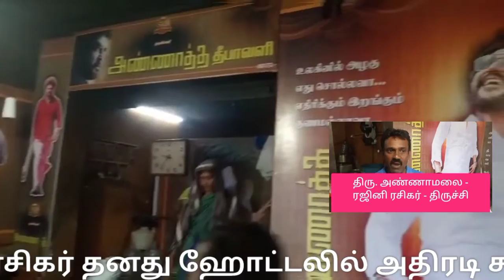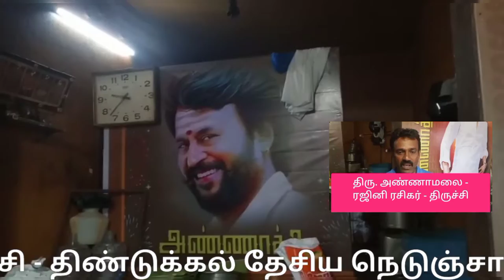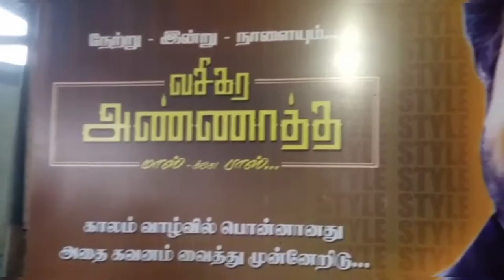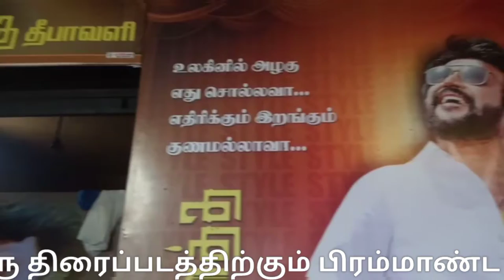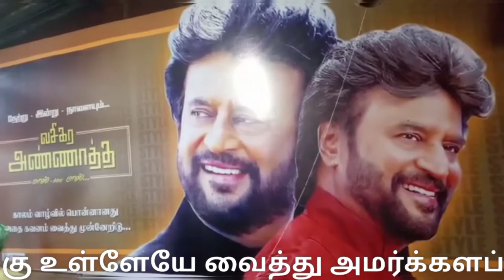ஒரு ரூபாய்க்கு தோசை அதிரடி விலை குறைப்பு ஏன்?| அண்ணாத்த |annaatthe|Rajini fans |Trichy|Rajini health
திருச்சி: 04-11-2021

ரஜினி திரைப்படம் வெளியாவதையொட்டி ஒரு ரூபாய்க்கு ஒரு தோசை:

திருச்சியில் ரஜினி ரசிகர் தனது ஹோட்டலில் அதிரடி சலுகை.

திருச்சி மாநகர் ராம்ஜிநகர் பகுதியை சேர்ந்த ரஜினி ரசிகர் கர்ணன். இவர் திருச்சி - திண்டுக்கல் தேசிய நெடுஞ்சாலையில் ராம்ஜி நகர் பகுதியில் கடந்த 20 வருடங்களுக்கு மேலாக உணவு விடுதி நடத்தி வருகிறார். தீவிர ரஜினி ரசிகரான இவர் தனது ஹோட்டலுக்கு அண்ணாமலை ஹோட்டல் என பெயர் வைத்து வியாபாரம் செய்து வருகிறார் இந்நிலையில் ரஜினிகாந்த் நடித்த அண்ணாதுரை திரைப்படம் தீபாவளியான இன்று வெளிவருவதை முன்னிட்டு கடந்த மூன்று தினங்களாக தனது ஹோட்டலில் ஒரு ரூபாய்க்கு ஒரு ரோஸ்ட் என அறிவிப்பு செய்தது அனைவரையும் கவர்ந்தது.

மேலும் ரஜினிகாந்த் நடித்த ஒவ்வொரு திரைப்படத்திற்கும் பிரம்மாண்ட கட் அவுட்களை அப்பகுதியில் வைக்கும் அவர், தற்போது நீதிமன்ற உத்தரவுப்படி கட்- அவுட் வைக்க தடை உள்ளதால்  நீதிமன்ற உத்தரவுக்கு கட்டுப்பட்டு பிரமாண்ட ரஜினிகாந்த் கட் அவுட்களை தனது உணவு விடுதிக்கு உள்ளேயே வைத்து அமர்க்களப்படுத்தி உள்ளார் இந்த ரஜினி ரசிகர்.

அதேநேரத்தில் ரஜினிகாந்த் உடல்நிலை சரியில்லாமல் தற்போது நலமுடன் உள்ளார். அவர் அரசியலுக்கு வரத் தேவையில்லை அவருடைய ரசிகராகவே நாங்கள் என்றும் இருப்போம் எனவும் தெரிவித்தார்.

கர்ணன் என்ற பெயருக்கு ஏற்ற வகையில் ஒரு ரூபாய்க்கு ஒரு தோசை வழங்கி அண்ணாத்த திரைப்படத்தை அப்பகுதியில் பிரபலமாக்கி வருகிறார்..